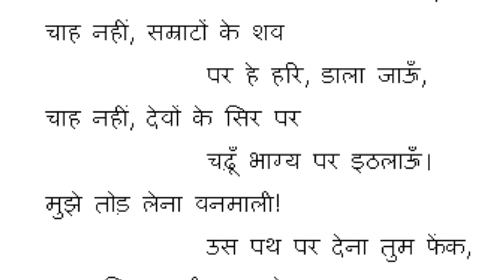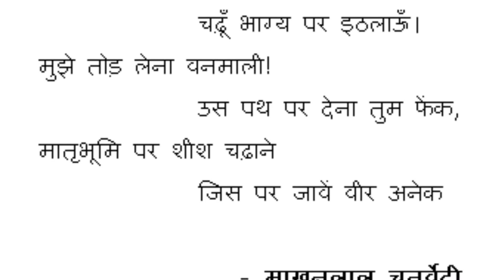पुष्प की अभिलाषा - माखनलाल चतुर्वेदी की आवाज़ में